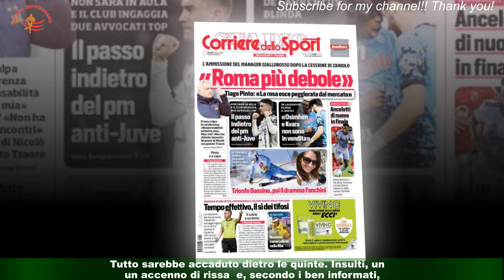Clamorosa indiscrezione a Sanremo, rissa e parolacce tra due dietro le quinte! Chi sono e cosa è su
Clamorosa indiscrezione a Sanremo, rissa e parolacce tra due  dietro le quinte! Chi sono e cosa è successo
SANREMO - Momenti di tensione al teatro Ariston nel corso della terza puntata del Festival di Sanremo.Secondo indiscrezioni, durante la diretta sarebbero volate parole pesanti tra due cantanti.Tutto sarebbe accaduto dietro le quinte. Insulti, un accenno di rissa  e, secondo i ben informati,